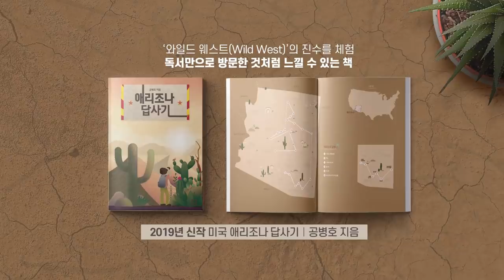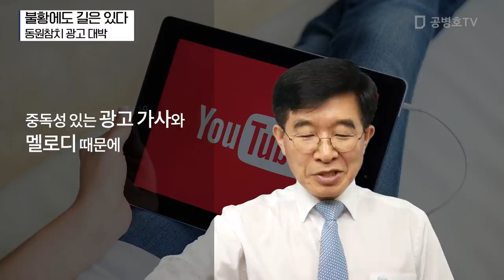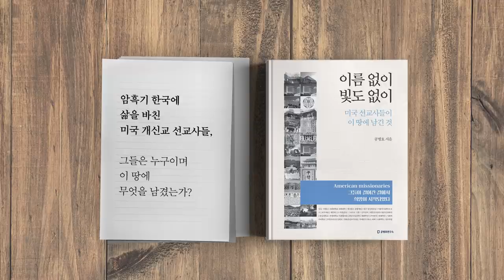불황에도 길은 있다 / 동원참치 광고 대박 [공병호TV]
불황에도 길은 있다
동원참치 광고 대박

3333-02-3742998 카카오은행 (예금주 : 공병호) / (텔레뱅킹 : 090 & 은행코드 : 90)

1. 참치 요리법 담은 동원참치 광고, 조회 수 1500만뷰 돌파, 심민관, 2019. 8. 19
2. 2000만뷰 동원참치 광고 대박 비결 ... 2030세대 취향 저격한 CM송, 조지원, 조선일보,  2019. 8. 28